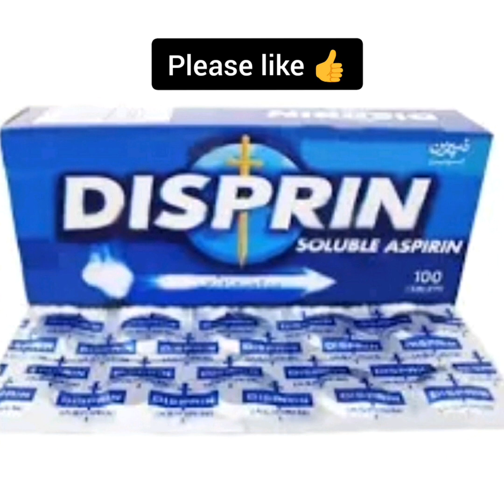Anti-acne treatment of disprine with result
1=Tab. Dispren 300mg
 2=vibes with rose water
3=Cotton bud
4=One table spoon of water